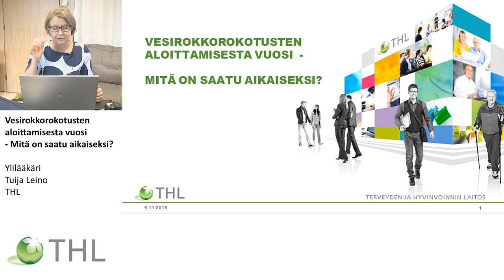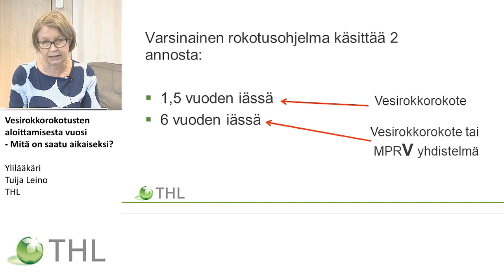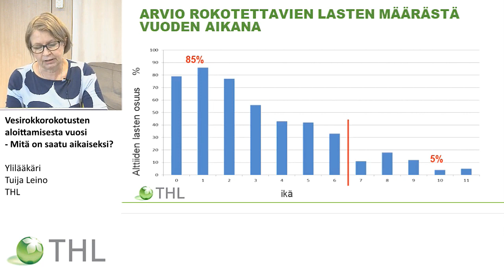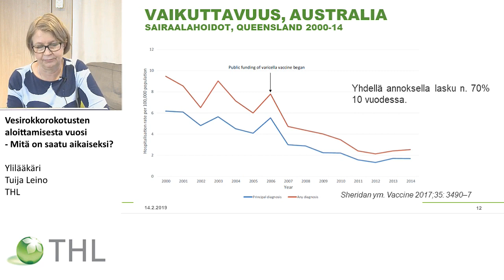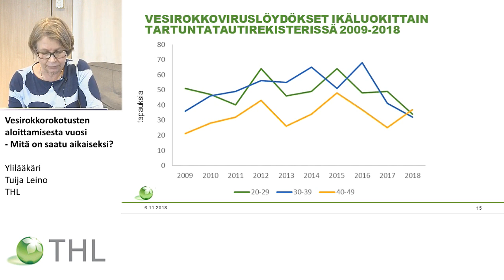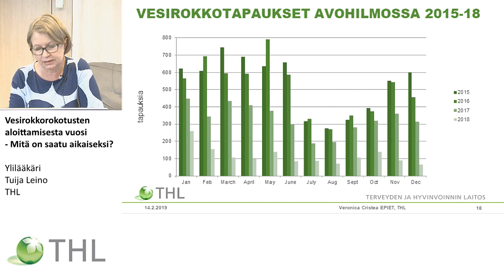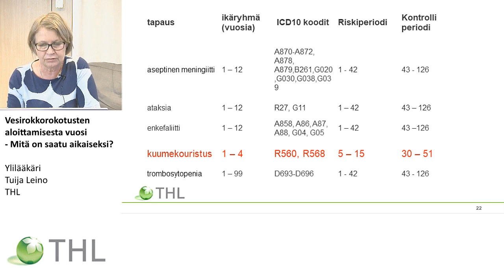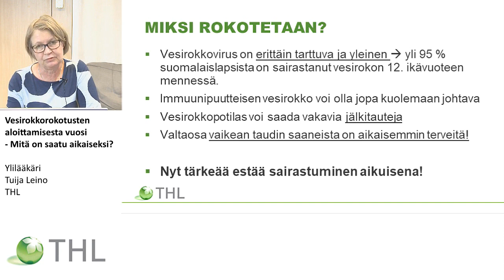Vesirokkorokotusten aloittamisesta vuosi - Mitä on saatu aikaiseksi?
Ylilääkäri
Tuija Leino
THL